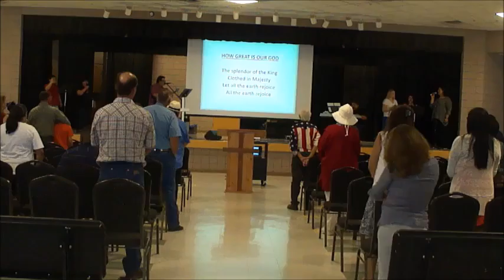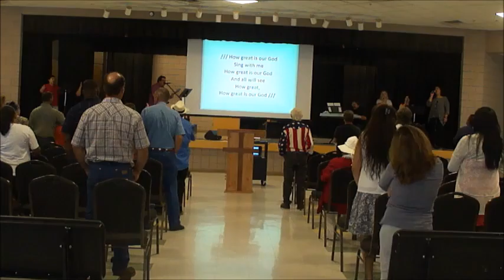How Great is Our God (Worship Team) May 29, 2016